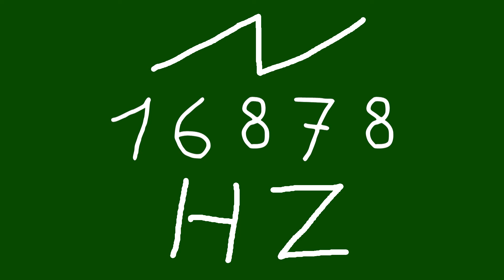16878 hz saw